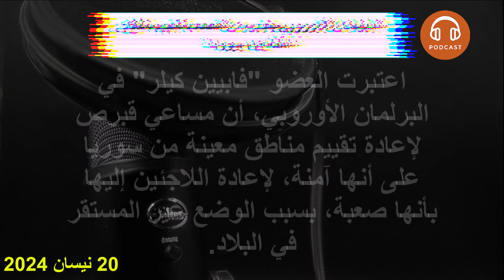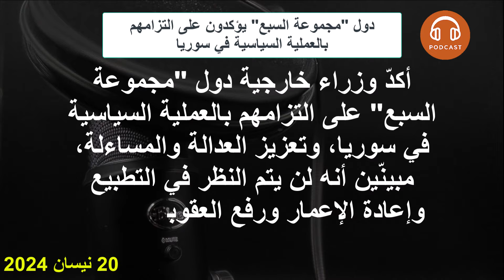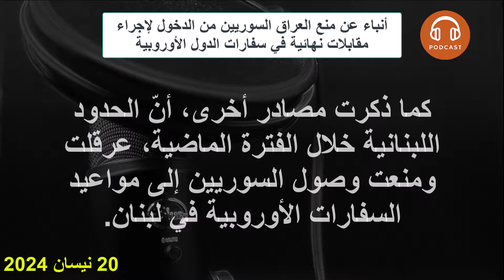قصف جوي يستهدف قاعدة لقوات "الحشد الشعبي" التابع لإيران في العراق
جعجع: مشكلتنا مع النظام السوري.. والعلاقة معه كانت وما تزال سيئة
البرلمان الأوروبي يعتبر من الصعب تقييم مناطق آمنة من سوريا
دورية مشتركة تداهم عدّة منازل في البوكمال بحثاً عن أطفال
دول "مجموعة السبع" يؤكدون على التزامهم بالعملية السياسية في سوريا
أنباء عن منع العراق السوريين من الدخول لإجراء مقابلات نهائية في سفارات الدول الأوروبية